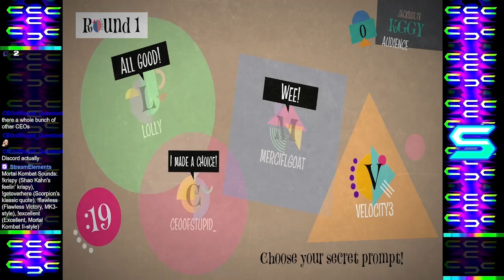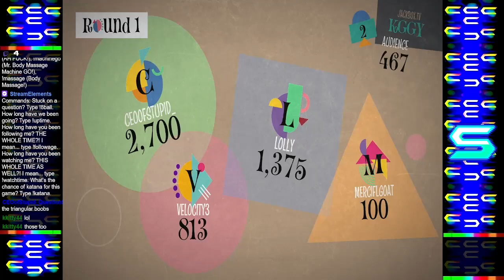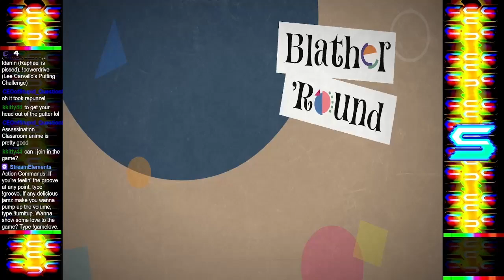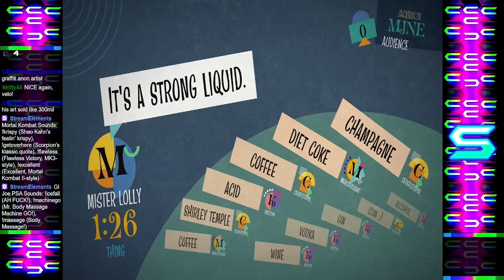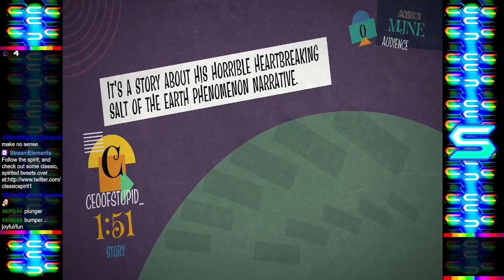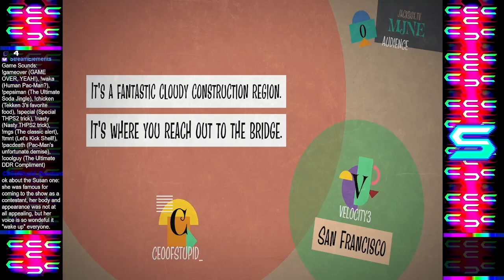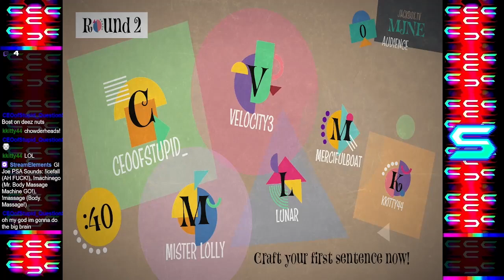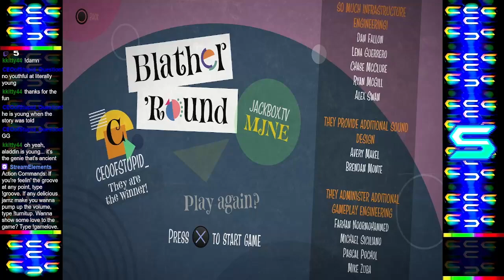Blather 'Round Insanity in Jackbox Party Pack 7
From at least 6/8/23 comes a few crazy sessions of Blather 'Round from Jackbox Party 7, containing not only some wild answers, but some of the funniest stream moments in general.

The week of this stream, I was housesitting/dog-sitting for my sister and my brother-in-law, which meant I not only was in a different setting, but had to use a different microphone. Hence the mic audio being a little unusual.